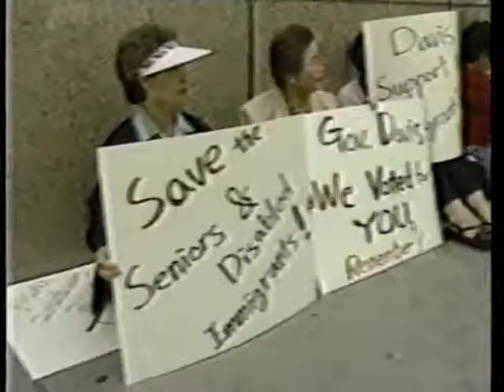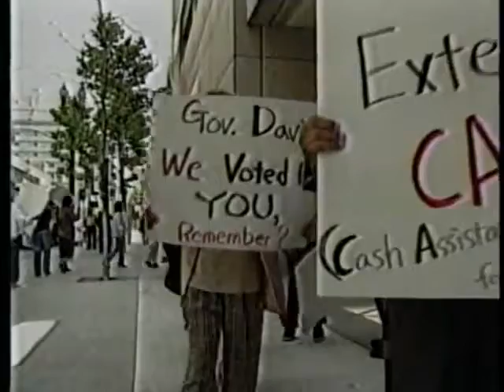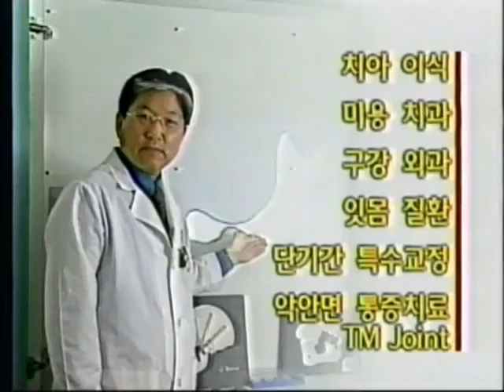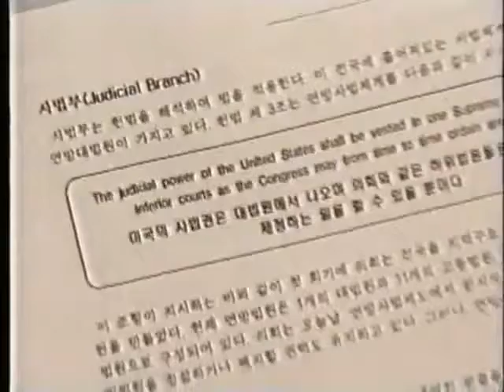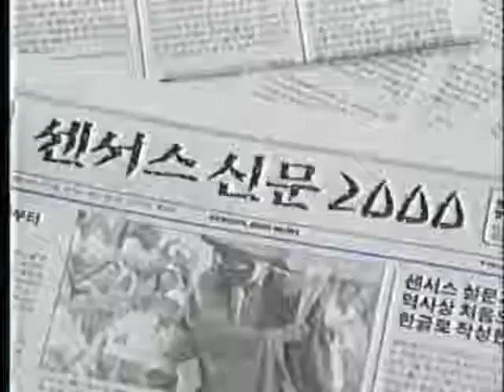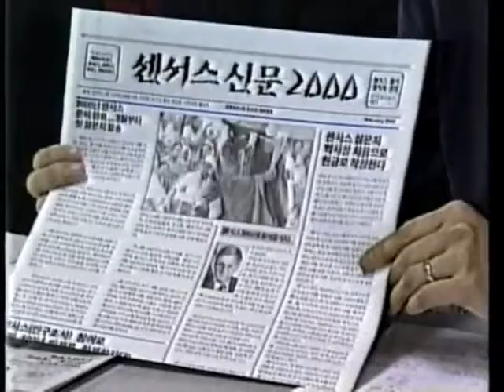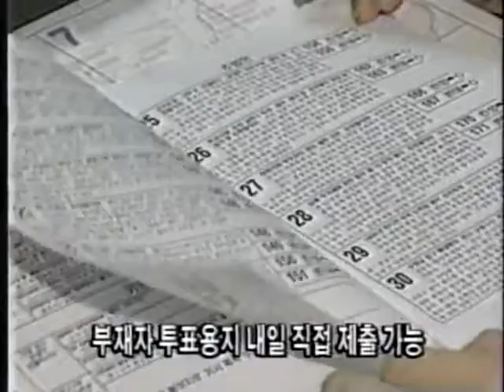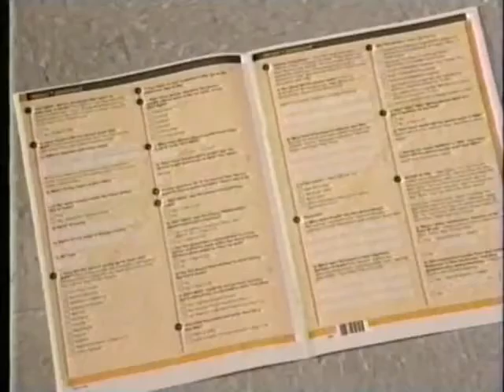2000 KTE 인구센서스 적극 지원 VHS-013i